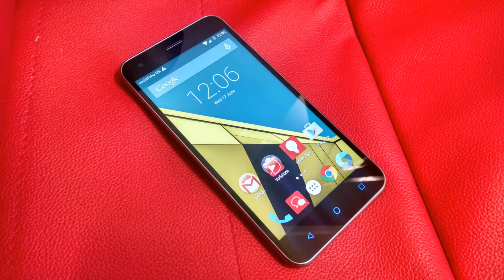Photos of the Vodafone Smart Ultra 7 | Not A Review!